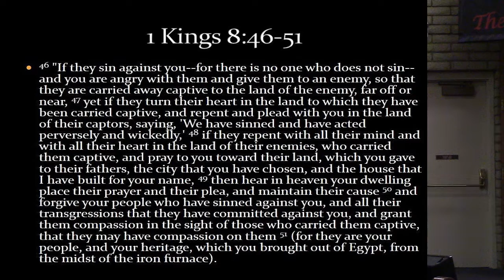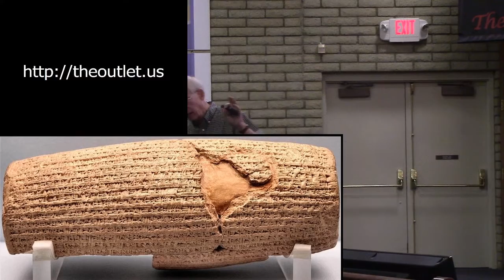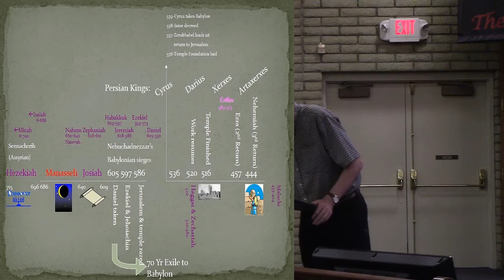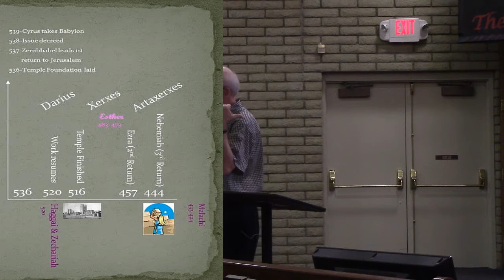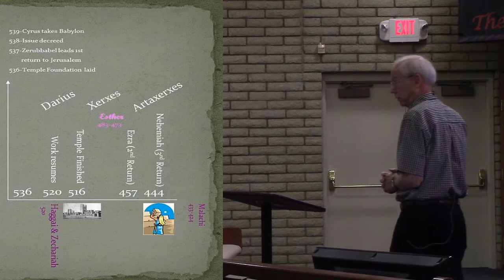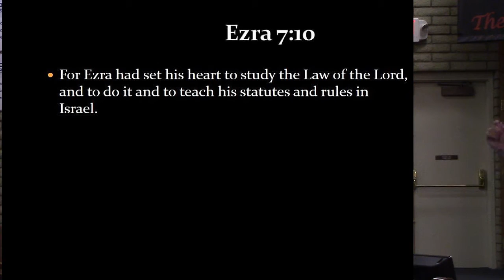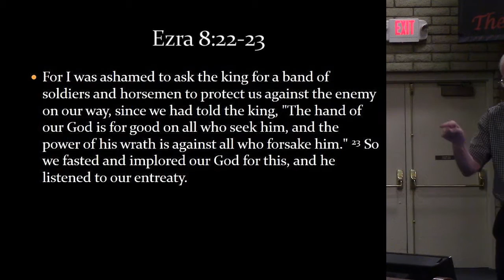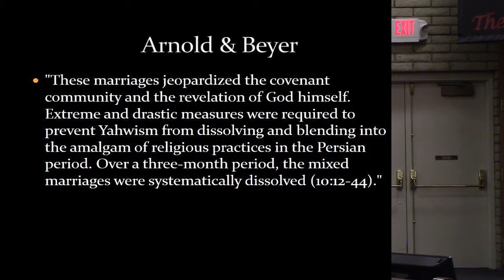The Story week 17